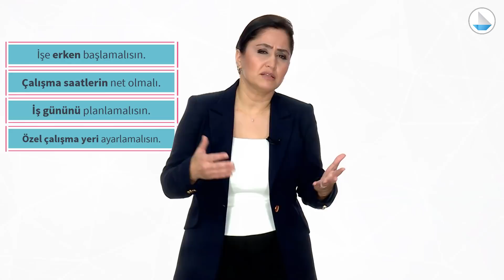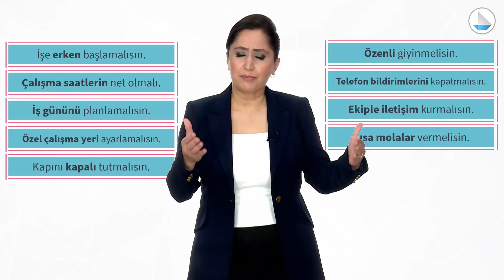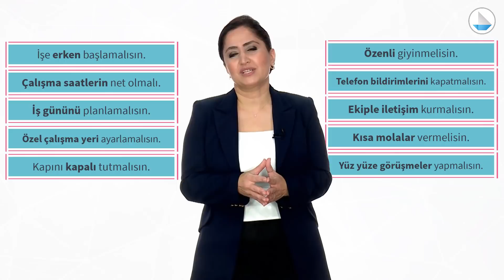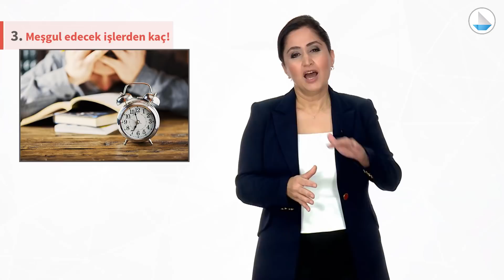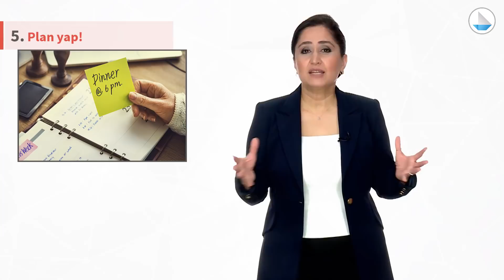Evde Verimli Çalışmanın İpuçları | Canan Duman | DenizBank Deniz Akademi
Pandemi sürecinde evdencalisma önemli bir hale geldi. Peki evdenverimlicalisma 'yı nasıl sağlayacaksınız? Eğitmen, Yazar ve Stratejik Yönetim Danışmanı Canan Duman evden verimlicalisma 'nin ipuçlarını paylaşıyor. Gelin birlikte öğrenelim.

00:00 Giriş
00:37 Evden çalışmada nasıl verimli olunur?
01:01 Evden çalışma herkes için uygun mudur?
01:37 Evden çalışmak imkansız mıdır?
02:06 Evden çalışmada ihtiyacın nedir ve nasıl verimli olursun?
04:04 Evden ne kadar çalıştığın önemli mi?
04:38 Zaman ve emek israfının önüne geçmek için 5 önemli teknik
06:50 Kapanış